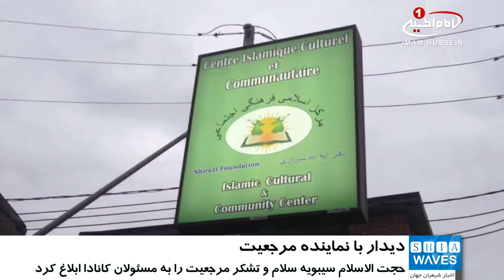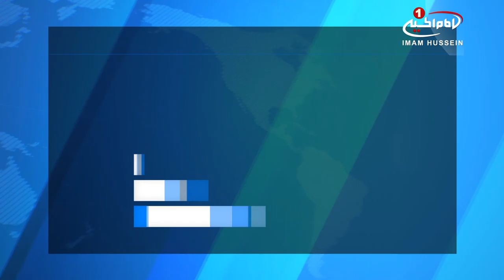دیدار مقامات منطقه ای کانادا، با نماینده مرجعیت شیعه / ۲۰ بهمن ۱۳۹۵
دیدار مقامات منطقه ای کانادا، با نماینده مرجعیت شیعه

مقامات دولتی منطقه «لاشینِ» مونترال کانادا، با نماینده مرجعیت شیعه دیدار کردند.

آقای «اكلود دوفين» شهردار منطقه «لاشینِ» مونترال، و آقای «ابريان كونّينگ هام» معاون رئیس پلیس این منطقه، با حضور در مرکز اسلامى ایرانیان، با «حجت الاسلام و المسلمین شیخ صالح سیبویه» نماینده مرجعیت شیعه «آیت الله العظمی سيد صادق شيرازى مدظله» دیدار كردند.

در این دیدار مسئولان کانادایی ضمن ابراز همدردی با مسلمانان در مورد حمله خونین به نمازگزاران مسجد «کبک سیتی»، این اقدام تروریستی را محکوم کردند.

این مسئولان در دیدار با «حجت السلام و المسلمین سیبویه» نماينده مرجعيت شيعه و مدیر «مرکز جهانی آیت الله العظمی شيرازى» و «مرکز اسلامى ایرانیان»؛  پيرامون مشکلات این دو مرکز به گفت و گو پرداختند و  آمادگی خود را برای همکاری در برطرف ساختن مشکلات احتمالی، اعلام كردند.

 این مسئولان همچنین پیشنهاد دادند تا در صورت موافقت نماینده مرجعیت شیعه، اقداماتی را به منظور تامین امنیت بیشتر مراکز شیعی مونترال، در نظر بگیرند.

نماینده مرجعیت شیعه «حجت الاسلام و المسلمین شیخ صالح سیبویه»، ضمن ابلاغ سلام مرجعیت محترم به مسئولان کانادایی و تشکر از آن ها، اظهار امیدواری كرد تا در آینده همکاری هایی نزدیک تر و بیشتر، بین مسئولین این شهر و مراکز شیعی صورت پذيرد.